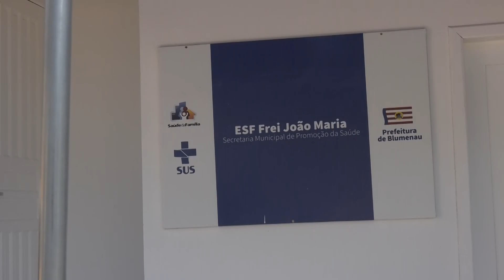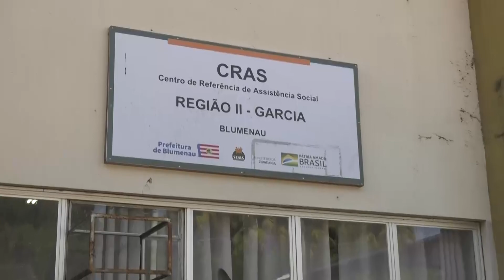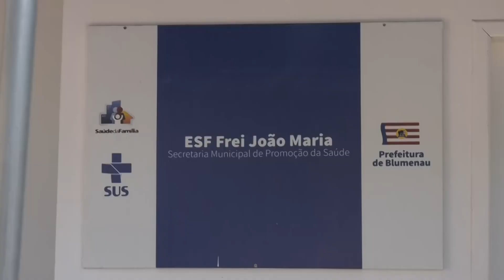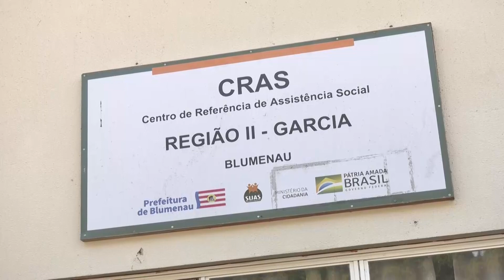ESF Frei João Maria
População pede espaço mais adequado para o ESF Frei João Maria.